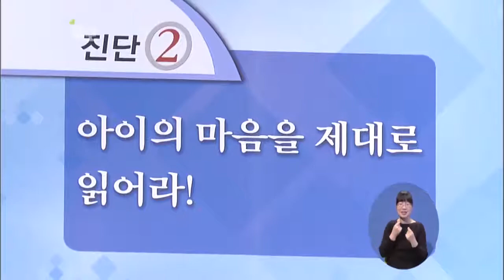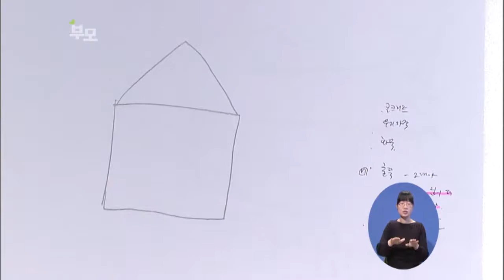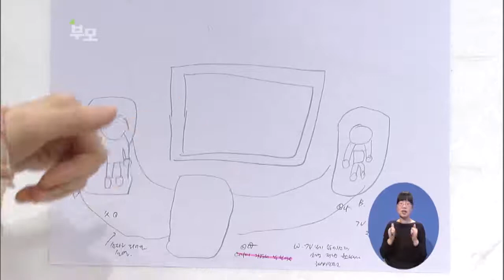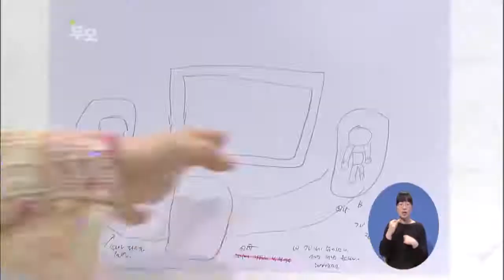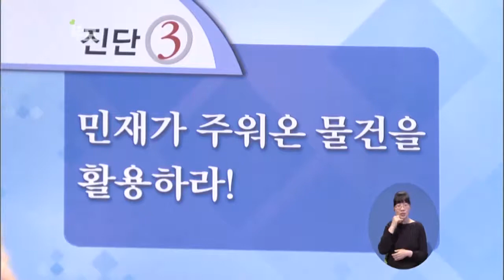[EBS육아학교] 물건을 주어오는 아이를 위한 솔루션과 아이 마음읽는 방법 / EBS부모